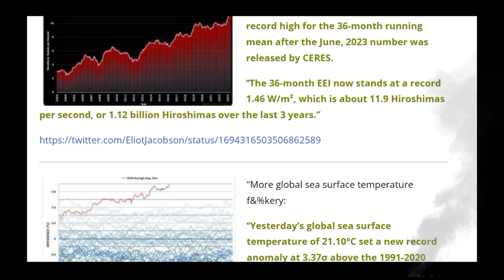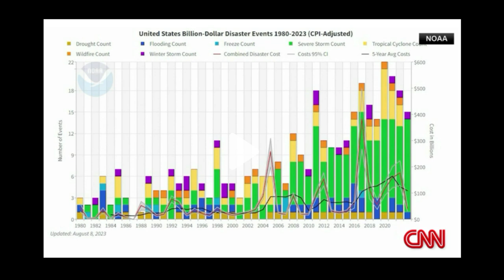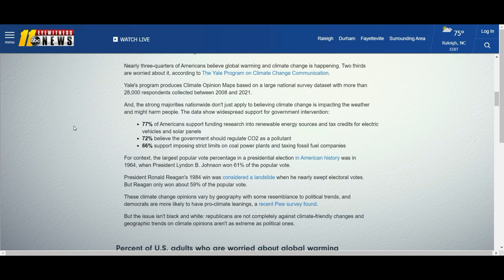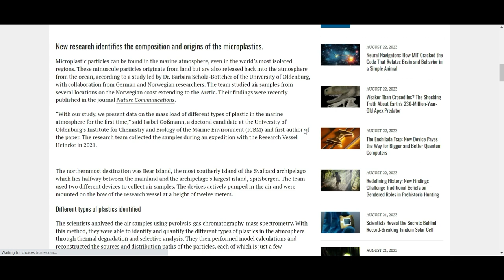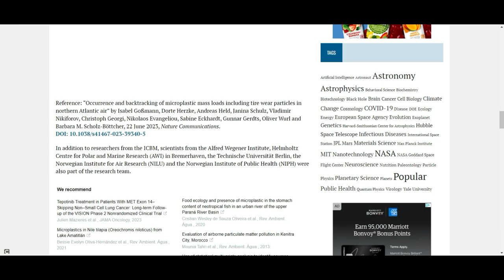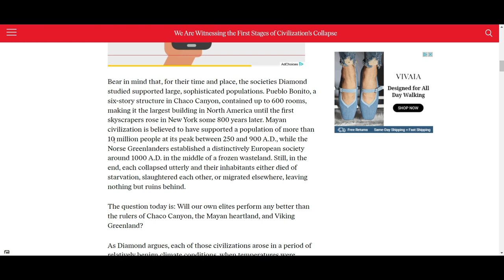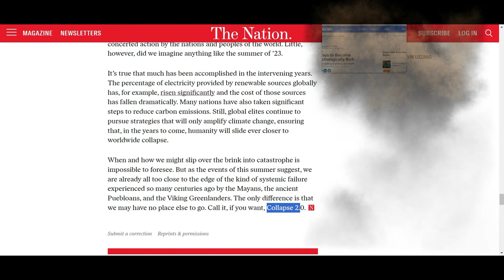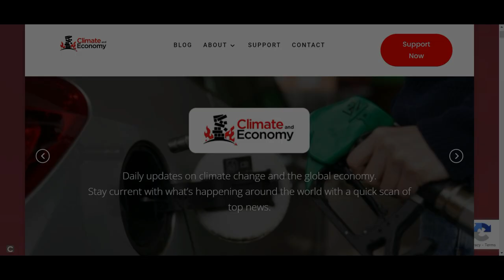Watching Our Civilization Destroy Itself Part Four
This is a popular program so here you go.

Uh-Oh. Now What? Are We Acquiring the Data to Understand the Situation?

Thumbnail artwork by French artist Fabien Barrau, “This series is a personal work of anticipation of the consequences of climate change,” he explained. “It is not a scientific work but an artistic work where I am inspired by the probabilities of IPCC data.”

Fan use only.